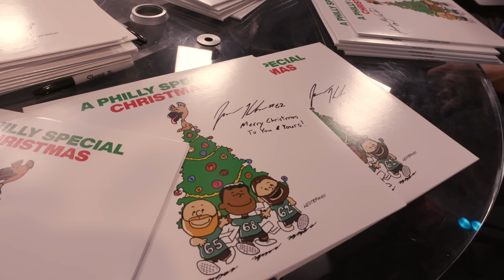This is How We Respond | Eagles Unscripted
Watch Philadelphia Eagles wide receiver Quez Watkins and the team bounce back from the loss against the Washington Commanders while A.J. Brown prepares to face off against his former team, the Tennessee Titans. In addition, defensive tackles Ndamukong Suh and Linval Joseph make their debuts as Eagles and quarterback Jalen Hurts continues to soar.

Watch exclusive behind-the scenes from the Eagles and more on this episode of Unscripted, presented by Lincoln Financial Group.